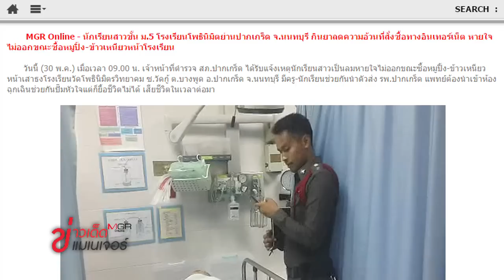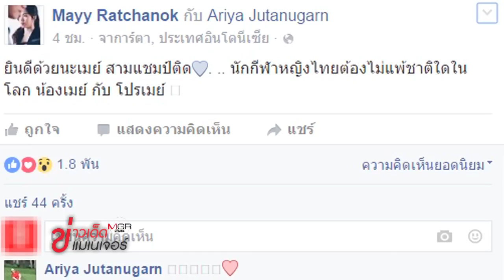ข่าวเด็ดแมเนเจอร์ 30/05/59 ช่วงหน้า 1 แน่นอน สาว ม.5 ช็อกดับหลังซื้อกินผ่านเน็ต 1/2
ข่าวเด็ดแมเนเจอร์ 30/05/59 ช่วงหน้า 1 แน่นอน อุทาหรณ์ยาลดความอ้วน? สาว ม.5 ช็อกดับหลังซื้อกินผ่านเน็ต 1/2